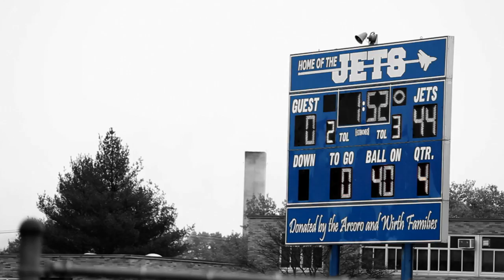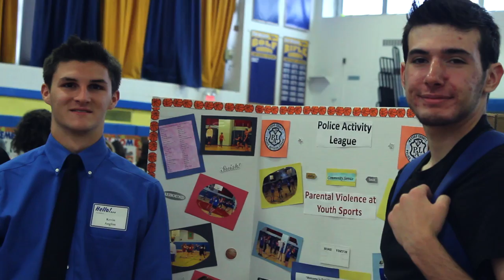East Meadow HS Best Moments 2015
Highlight reel of the Class of 2015's Best Moments of their Senior Year at East Meadow High School from Pep Rally to Graduation.